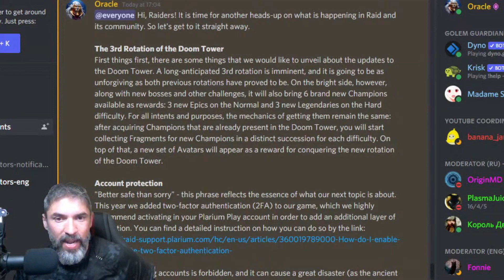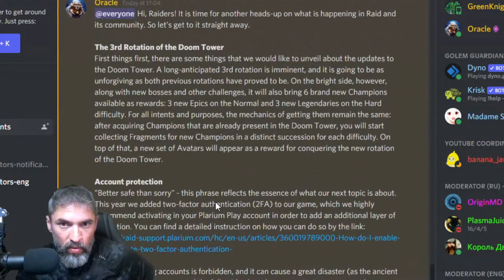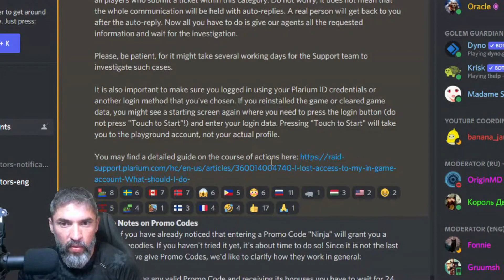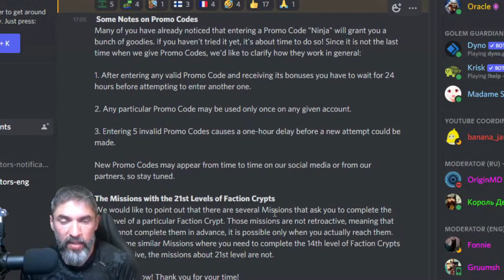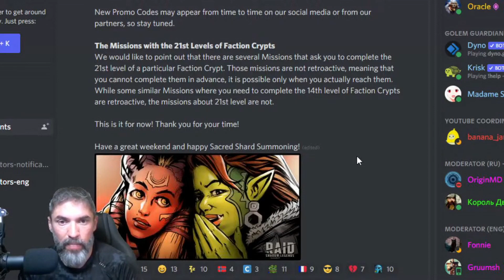RAID: SHADOW LEGENDS PT/BR NOTICIAS DE RAID | 6 NOVOS CAMPEÕES CHEGANDO E MAIS INFORMAÇÕES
VALEU PESSOAL!